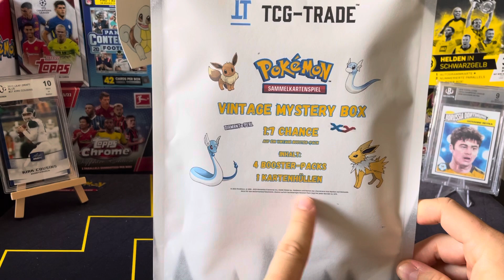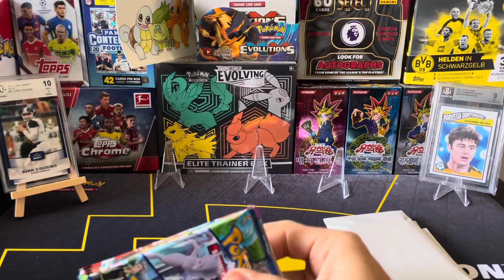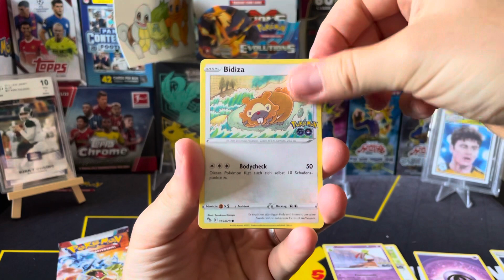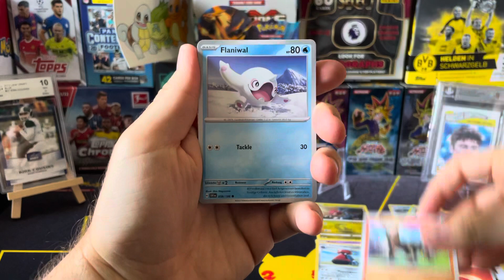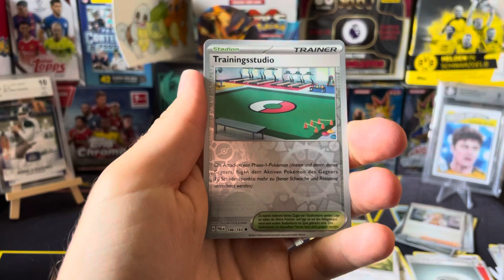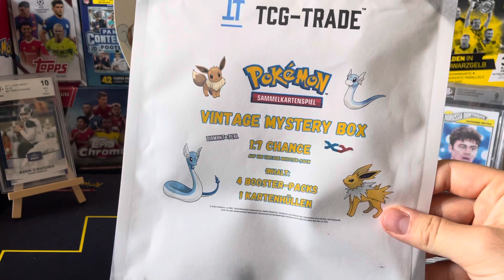Pokémon Mystery Box opening- Vintage Chance 1:7 - Big Hits und alternatives Artwork oder Bruch ?